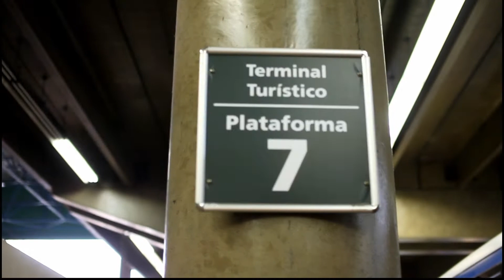ACANTONAMENTO DE FÉRIAS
Passeio em Avaré no Acantonamento de Férias.